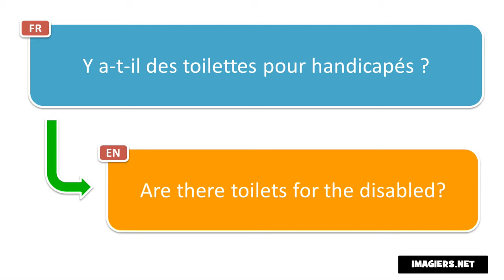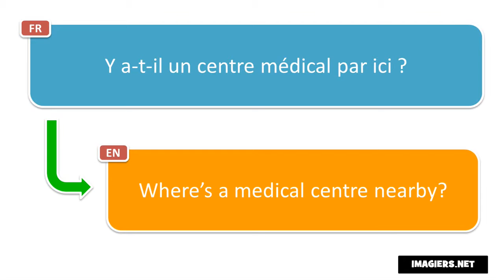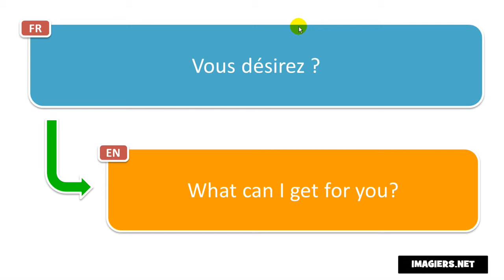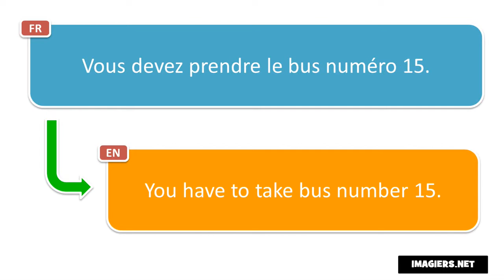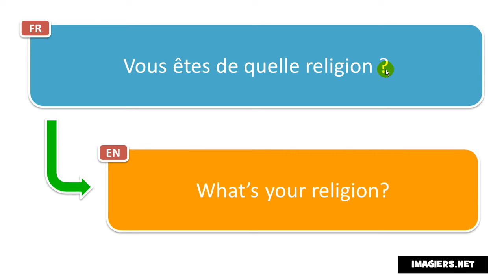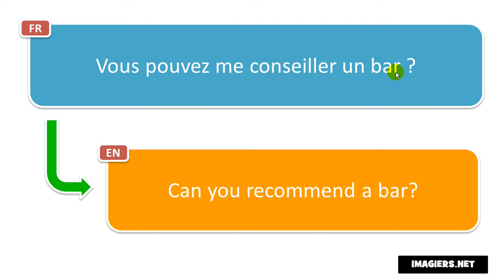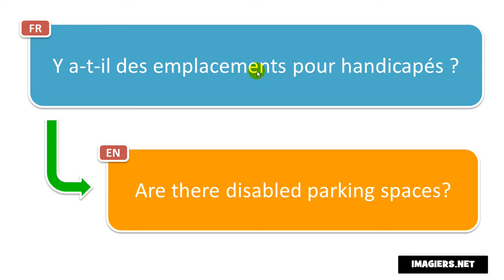Discover 20 useful French phrases with translation per day # Day 53